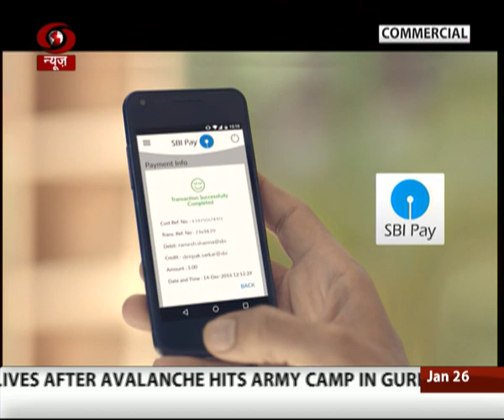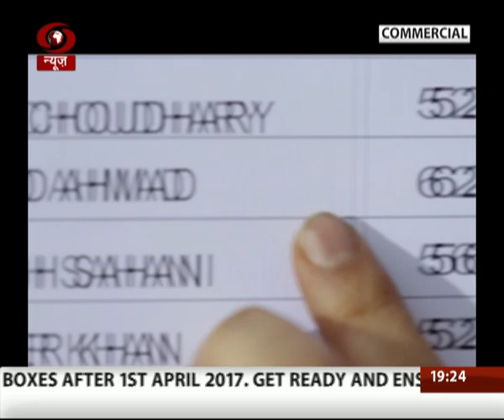Naye Soch Naya Budget